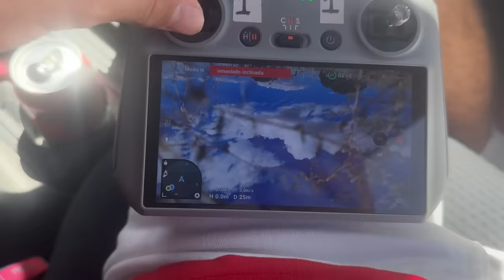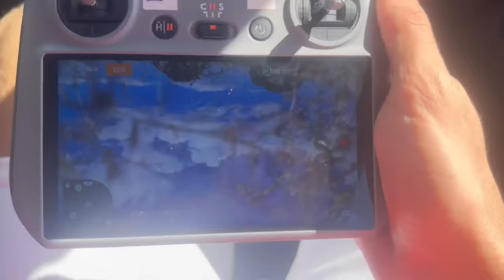SOBREVIVIENDO 24 HORAS A LOS ANIMALES MAS PELIGROSOS! *Me ataca un Leon!*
En este video vamos a sobrevivir a los animales mas peligrosos en el Safari de Madrid! La Maximo Squad vs leones, tigre, elefantes, monos etc